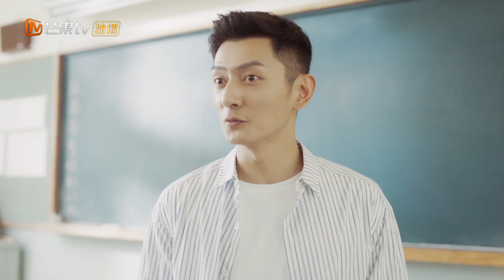【精彩预告】“晚然一笑”吵架？《别想打扰我学习》第11集 Don't Disturb My Study【芒果TV青春剧场】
下载芒果TV国际APP： (IOS) (Android) 看赖冠霖李兰迪演绎欢喜冤家！

剧情简介：
2020年，28岁就身为世界知名企业人事总监的南向晚，同时也是学历歧视症患者，她表面叱咤人生，内心却充满焦虑。一场高科技的心理治疗将南向晚的记忆带回了10年前，让她重温高三生活，面对自己曾经格格不入的第7班。为了重新考上光华大学，南向晚不得不解决一个又一个的麻烦：不断打扰她学习的同学、曾经痛恨的父亲、不堪面对的高中回忆。在这个过程中，南向晚渐渐和体育生林骁然成为朋友，两人在斗智斗勇中互相成长。南向晚终于意识到，分数之外，每个人也有自己的闪光点，人生并不是只有“赢”才是最重要的。她开始帮助同学们爱上学习，追逐梦想。最终，南向晚收获了友谊，找回了青春的热血，也和父亲获得了和解。当她再次遇见林骁然时，她决定出动出击，两人重新认识彼此，携手奔向幸福生活。

导演: 陈飞宏
编剧: 月流光
主演: 赖冠霖 / 李兰迪 / 白妤霏 / 陈姝君 / 赵珞然 / 更多...
类型: 剧情 / 爱情 / 科幻
制片国家/地区: 中国大陆
语言: 汉语普通话
集数: 24